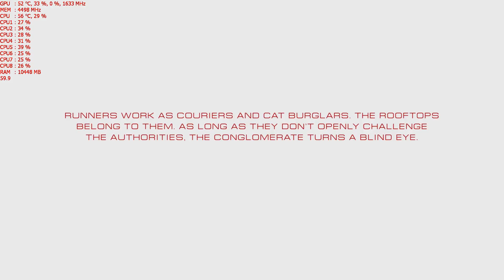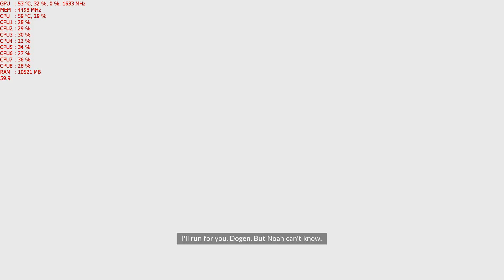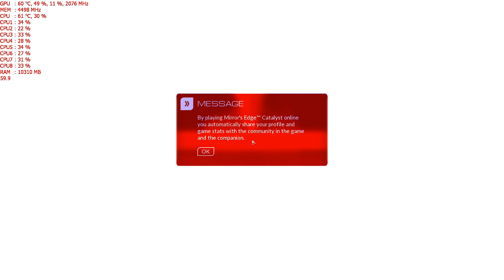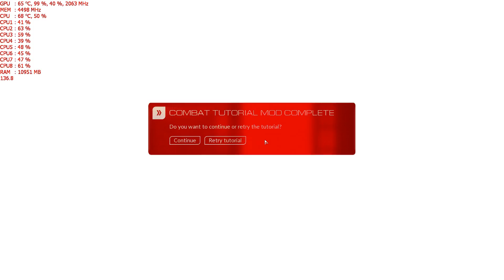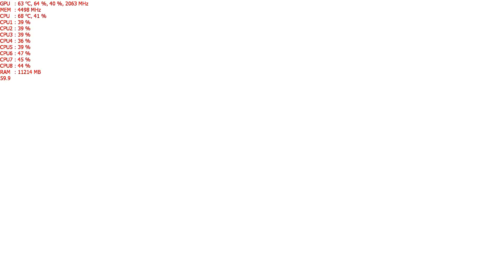Mirror's Edge Catalyst Release & Old Friends GTX 1070 AMP! Extreme + i7 6700K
Mission 1 - Release & Mission 2 - Old Friends

RAM: Corsair 16 gigabytes KIT DDR4 DRAM Vengeance 3200MHz CL16 LED

VGA: ZOTAC GeForce GTX 1070 AMP! Extreme

MB: ASUS Z170 PRO GAMING

HDD: WD Blue 3,000 GB

SSD: Kingston HyperX Savage SSD 240GB